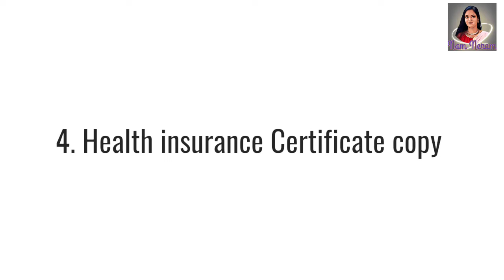How to Apply for Belarus Tourist Visa | பெலாரஸ் சுற்றுலா விசா | Belarus visa (@namneram2533 )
Untouched corners of nature, thousands of lakes and rivers, a unique landscape, benchmark natural complexes, the rare species of flora and fauna of which were preserved. You can see all of this in Belarusian reserves and wildlife sanctuaries, each of which is unique

Documents Required ;

1. A  passport remaining valid for 90 days following the departure date from Belarus, with 2 blank pages.
2. A completed visa application form.
3. A colour photo
4. A copy of a health insurance Certificate
5. Copy of accommodation booking on the accommodation provider’s official letterhead.
6. An official visa support letter from your Belarusian tour operator, recreation centre, sanatorium or spa resort, or farm tourism business.
7. Confirmed flight booking.
8. A financial statement going back at least 3 months – a bank statement or salary slip will suffice
9. Cover Letter

How to Apply for Belarus Tourist Visa from India ;

1. Find the nearest Belarus Embassy in your home country
2. Complete the visa application form
3. Gather the required documents
4. Submit the documents and application form at the Embassy / Consulate of Belarus.

The processing time of Belarus tourist visa is  7 working days.

The Belarus tourist visa is valid for 90 days .

NAM NERAM